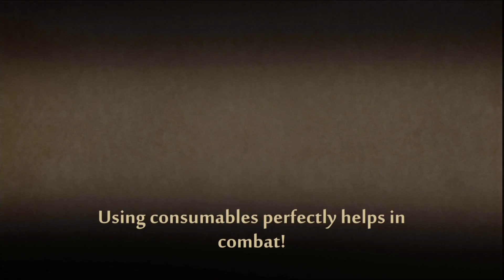DEFEATING WIDOW 😈😈||SHADOW FIGHT 2||HINDI GAMEPLAY